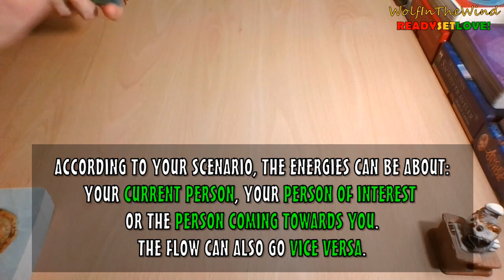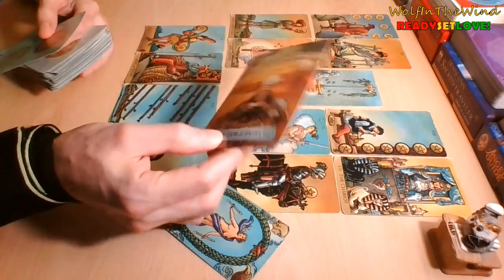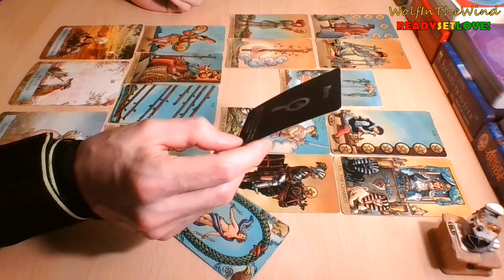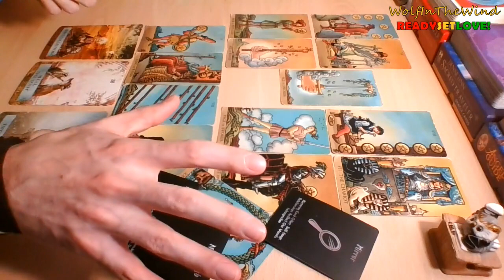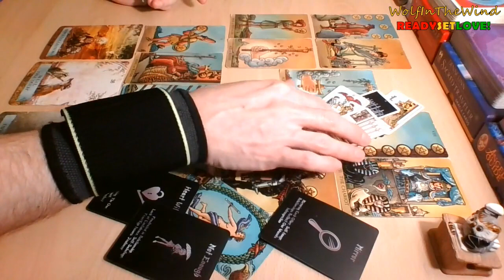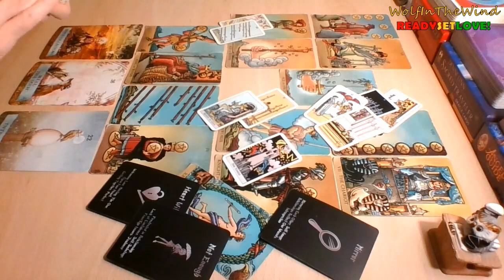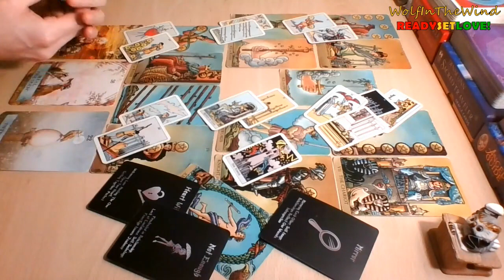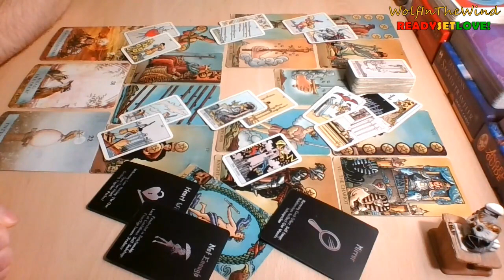TAURUS October 2022 | They took advantage of you & made you feel small! Don't allow it! | Tarot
This is a quick General Love Tarot Reading for Taurus Sun, Moon, Rising & Venus. Whenever you watch this take what resonates, leave what doesn't.

- WITW